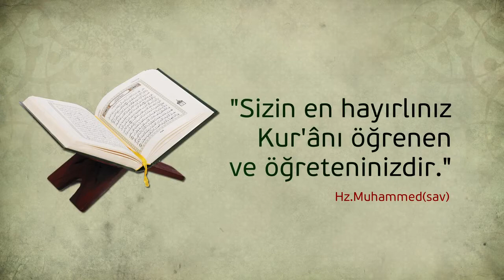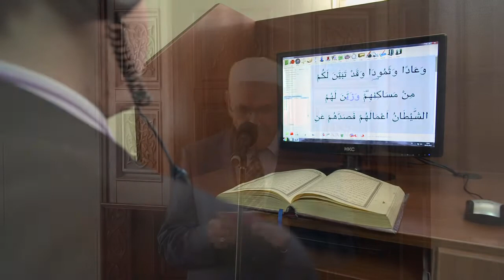Hafızlık İcazet Merasimi | Hulusi Efendi Kur'an Kursu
Darende Müftülüğü'ne bağlı Hulusi Efendi Kur'an Kursu'ndan mezun olan 24 Hafız için İcazet Merasimi Programı düzenlendi.

Vakıf Başkanımız Hamid Hamidettin Ateş Efendi'nin öncülüğünde kurulan Hulusi Efendi Kur'an Kursu'nun başta bina olmak üzere tüm ihtiyaçları Vakfımız tarafından karşılanmaktadır.